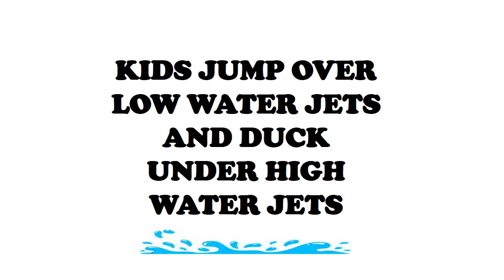WATER LIGHT SMART SKIPPER